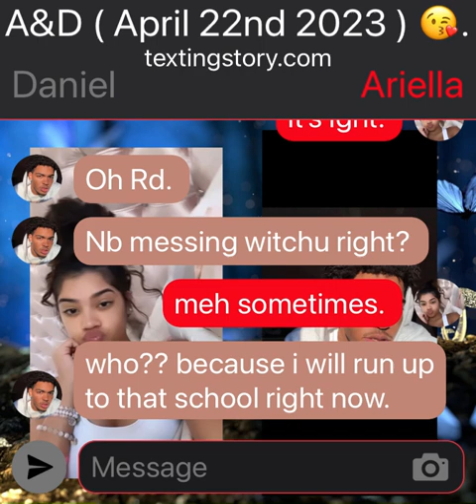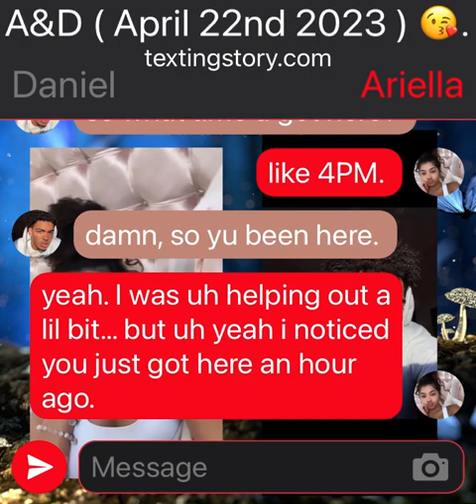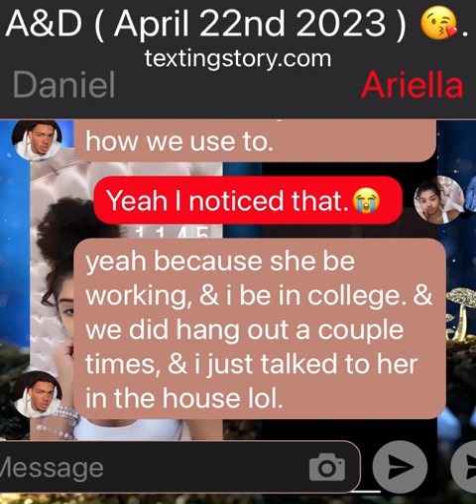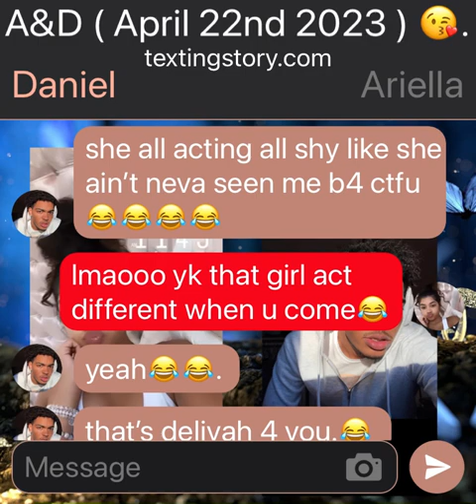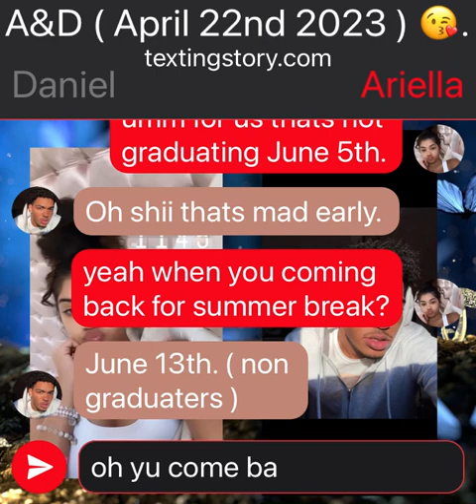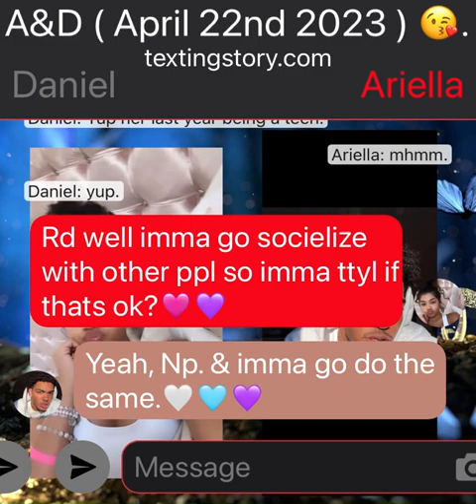D&A 💕🌸👑🧡❤️💜🤞🏽💘 ( April 22nd 2023 )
BESTIE WESTIEEE GOALSSS😍🤪🥰😘💙🧡🩷🤍🌸🥰🥰🥰💕😍❤️🩵🩵😍❤️🩷 MY SECOND TIME ADDING ARIELLA IMMA ADD HER MORE.🩷❤️🧡🧡❤️💜🤍🥰.